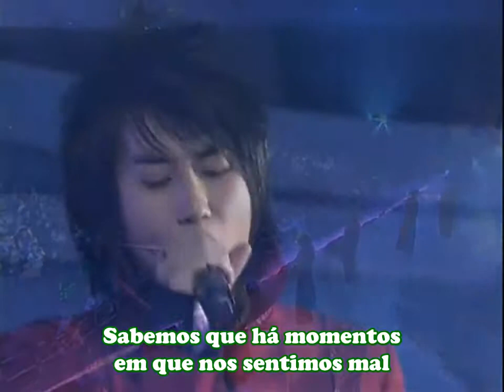SS501 Live in Japan 2007 - Wings Of The World (Legendado)